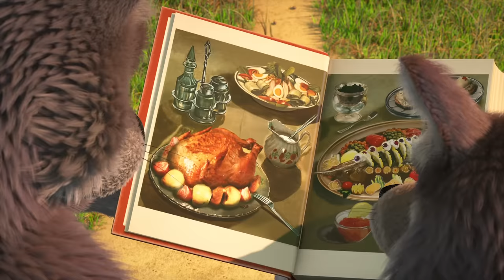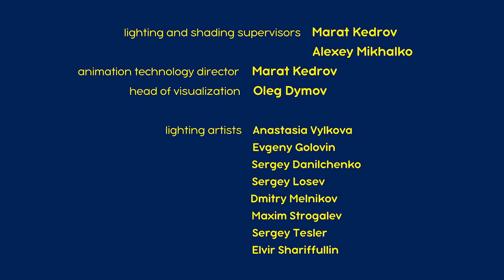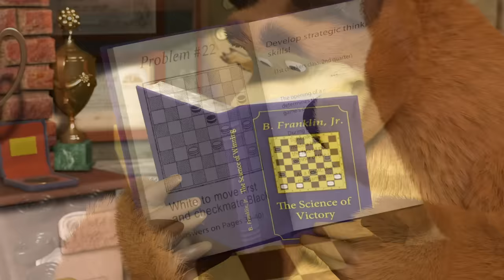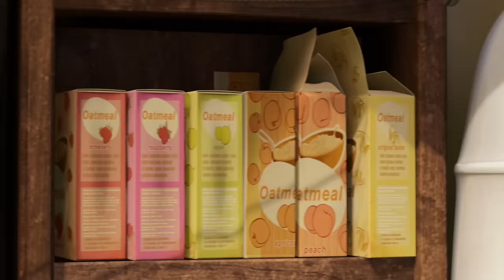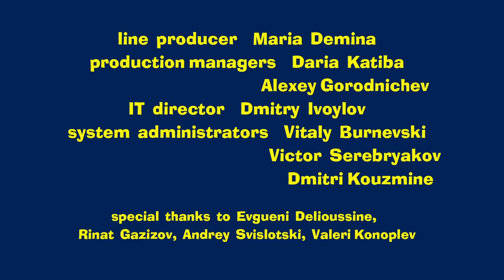Masha and the Bear 2023 🤔 Guess what?❓Best episodes cartoon collection 🎬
❓ Something Yummy 🍰🍗 (Episode 79)
❓ Recipe For Disaster 🍲 (Episode 17)
❓ Bon appétit! 🥟 (Episode 24)
❓Jam Day 🍓🫙 (Episode 6)
❓Don't Wake Till Spring 🐻 (Episode 2)